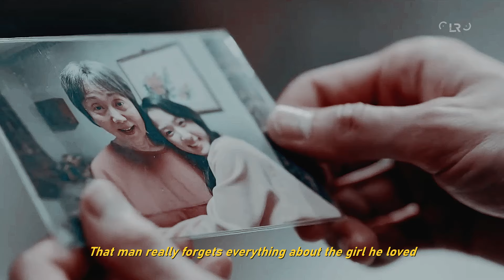Ryu Sun Jae & Im Sol - In The End | Lovely Runner FMV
I'll meet you, in the end.

Drama title: Lovely Runner
OTP: Ryu Sun Jae (Byeon Woo Seok) & Im Sol (Kim Hye Yoon)
Coloring: charizzaard